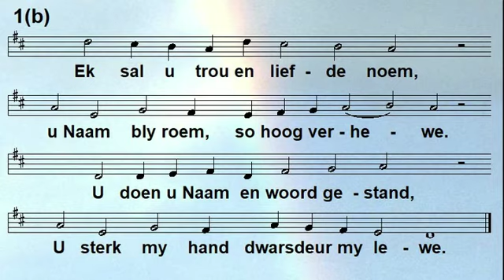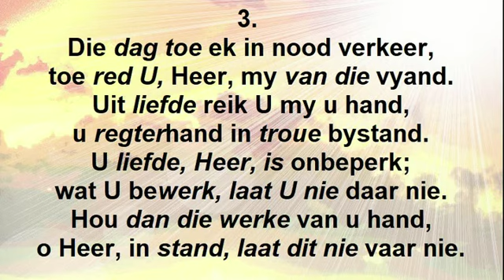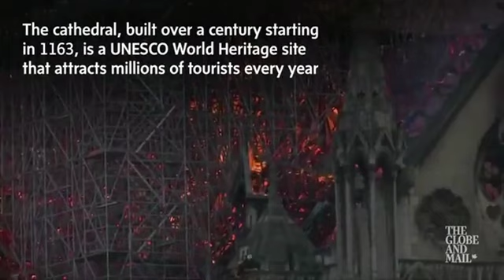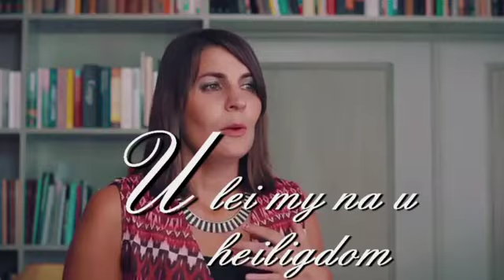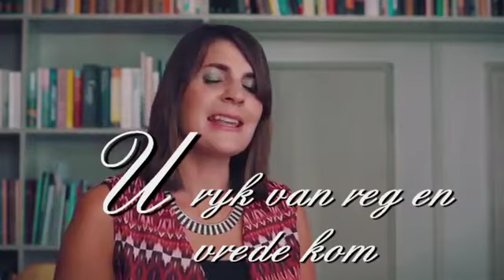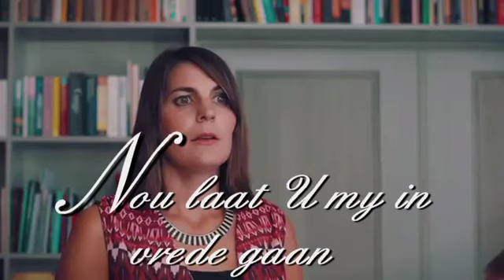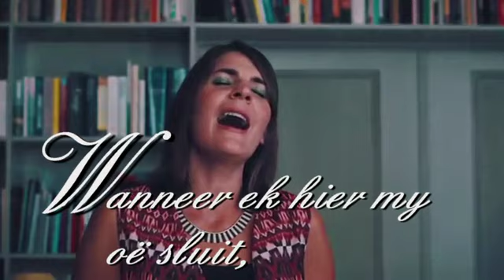Erediens 7 Junie 2020 1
Erediens 7 Junie 2020
Gemeente Elsburg en Krugersdorp-Oos
Ds Jan Kramer
Tema: "Moenie bang wees nie!"